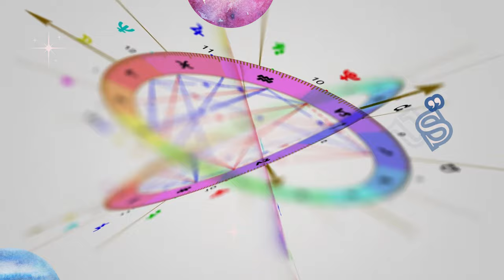“AstroFocus” Rubrica di Astrologia…e non solo! A cura di JUPITER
Venerdì 8 settembre 2023  ore 21,30
“AstroFocus”
Rubrica di Astrologia…e non solo!
A cura di JUPITER
Prende il via la nuova rubrica di Pellegrino Liuzzi alias  JUPITER che mensilmente ci parlerà di pianeti, transiti, influenze astrali,  segni zodiacali, ma anche di astronomia, filosofia esoterica ed altro ancora!
Benarrivato caro Jupiter su Focus 3.0 Il mistero della vita!
Pellegrino Liuzzi alias  JUPITER
Ha iniziato a studiare astrologia all’età di 13 anni dalla fornita biblioteca familiare. Dopo varie esperienze professionali in alcune emittenti radiofoniche e televisive locali si trasferisce a Roma per perfezionare gli studi e frequentare l’ambiente dello spettacolo.
Ha lavorato presso il Giornale Radio Rai della Mezzanotte, Notturno Italiano, Agendina, L’Almanacco di Jupiter su Rai International, per gli Italiani all’Estero.
Ospite in varie importanti trasmissioni televisive: nel ’95 partecipa come ospite al “Costanzo Show” , poi lo ritroviamo come il primo autore testi dello ” Zodiaco” della notte su Rai Uno e successivamente diventa autore e protagonista dell’angolo astrologico delle trasmissioni “Verde Mattina ” ,“Vecchia Fattoria”, “Linea Verde Orizzonti”, “Uno Mattina Estate” su Rai Uno .
E’ intervenuto in trasmissioni come “Miss Italia” , “San Remo” , “Scommettiamo che” , “I Fatti vostri”  “Fenomeni” “Domenica In” , “Rai Uno Spot” “Il Sesto Senso” “Porta a Porta” “Quelle Brave Ragazze”
Ha collaborato sul settimanale Star, Vero e Vero TV, e da vent’anni ha condotto uno Spazio nella notte di Radio RAI 1 e ISO Radio
Ospite su RAI NEW con dirette e rubriche varie.
Dal 2010 al 2022 ha condotto la rubrica dell’oroscopo su Uno Mattina Caffè, Uno Mattina
e ISO RADIO RAI.
Attualmente Studia le correlazioni tra la Fisica quantistica e l’Astrologia.